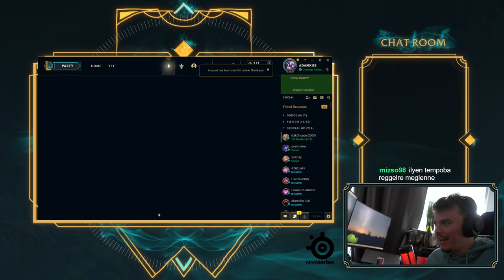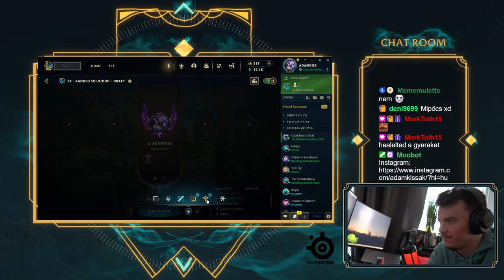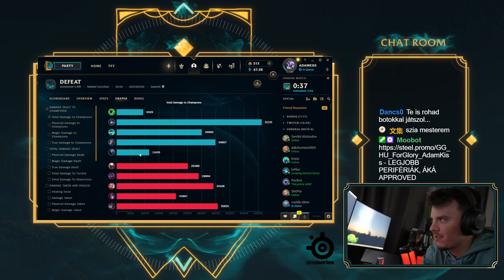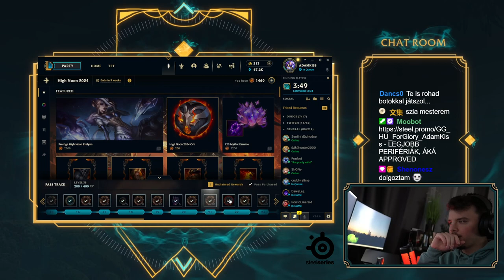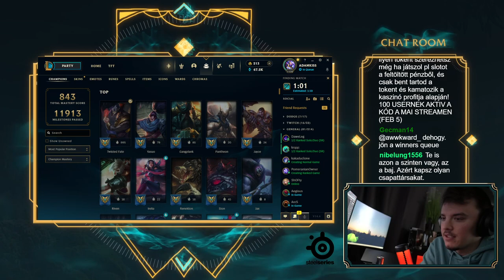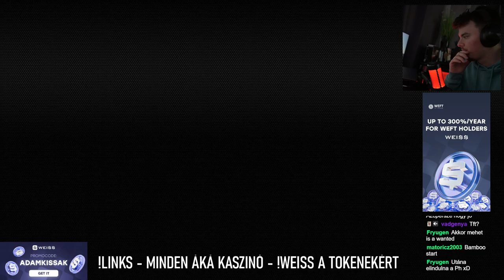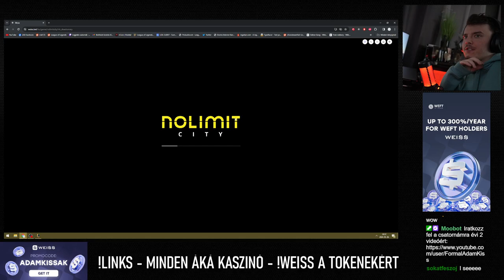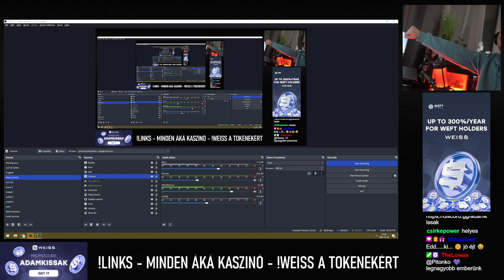ÁKÁ IS BACK - DARÁLÓ SZÓLÓ KJU SZIASZTOK